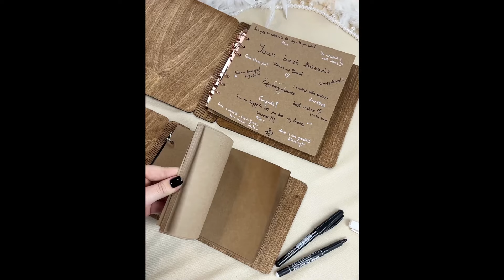Custom Wedding Guest Book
Get your gorgeous Guest Book now - save up to 50% - 2b1wedding